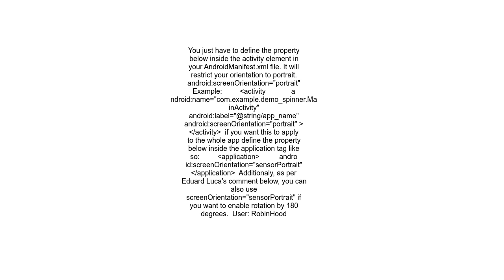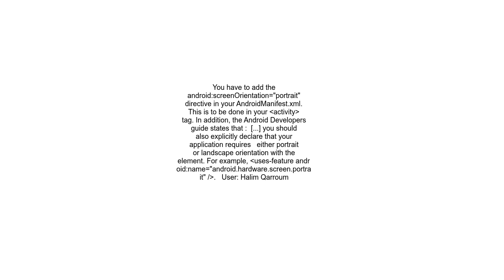How to Lock Android App&#39;s Orientation to Portrait in Phones and Landscape in Tablets